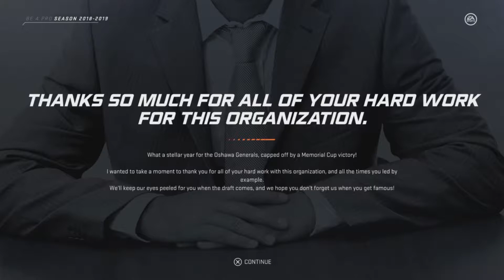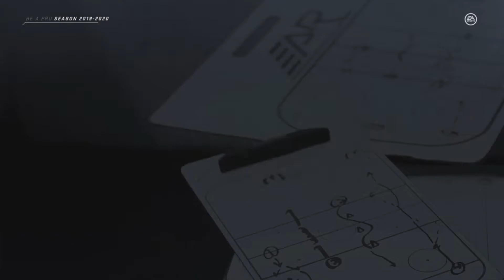NHL 20 Gameplay Ita - Draft e prima partita di PreSeason! - Be a Pro - PS4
Benvenuti ragazzi in questa nuova avventura su NHL 20!
Oggi vivremo il Draft e la nostra prima partita di PreSeason!!